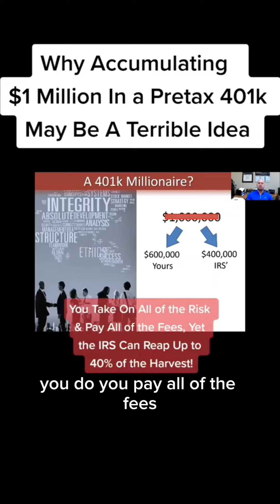Why Becoming a 401k Millionaire May Be a TERRIBLE Idea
The 401 k is a great accumulation tool, but its a terrible retirement INCOME tool.

I much prefer, safer, nonvolatile tax free assets like cash value life insurance.

I choose this over a pretax account all day long. A 401k lulls you into a false sense of security, as if you have a lot of money - but you don't.

Why? The IRS has a large tax lien against the account. And it's likely the entire tax structure is dramatically higher in the future.

Life insurance gives me the incredible option to grow as much wealth as I want completely off the radar of the IRS for income tax purposes.

No matter how high taxes go in the future, I won't be paying those higher taxes, because my policies are sheltered under current tax law. I LOVE tax free!